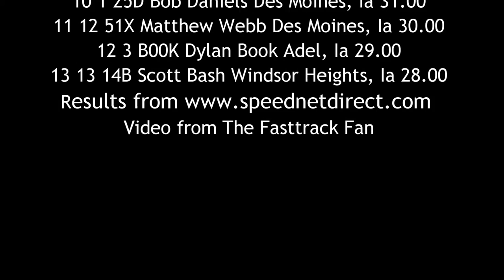SIS Modified A Main 6/19/16